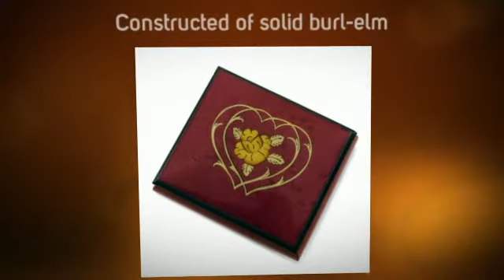Charming Red Wine Double Heart and Flower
MBA18DBLHEARTRW